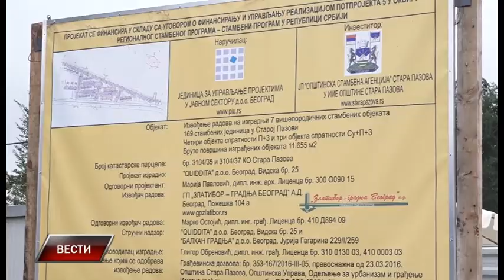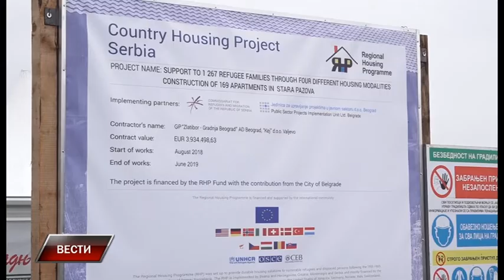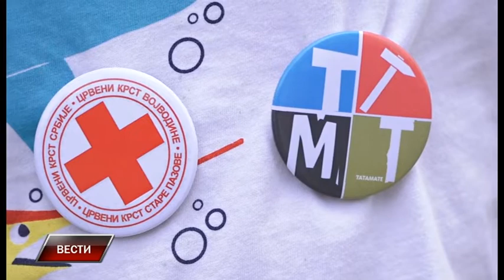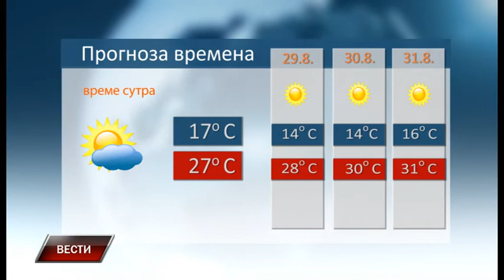Vesti 27 8 2018